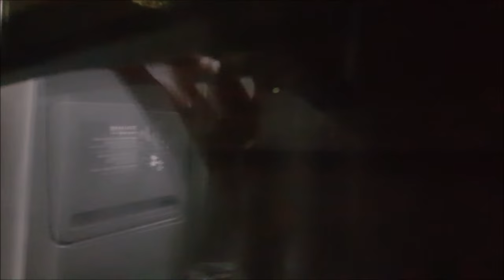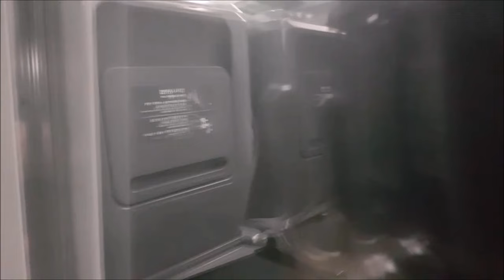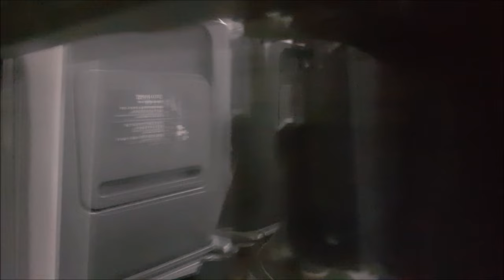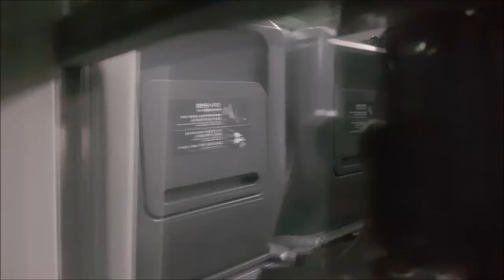[서대동부] 경부선 ITX마음 서울-부산 45도 영상(Gyeongbu Line ITX-MAUM Seoul-Busan)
열차: 부산행 ITX-마음 4201열차
(ITX-MAUM bound for Busan #4201)
정차역: 서울-영등포(8:32)-대전(1:35:19)-동대구(3:05:06)-부산
(Station: Seoul-Yeongdeungpo-Daejeon-Dongdaegu-Busan)